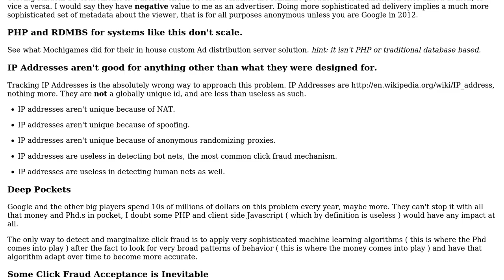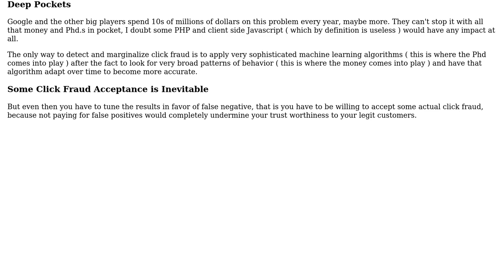Software Engineering: Prevent Click Fraud in Advertisement system with PHP and Javascript